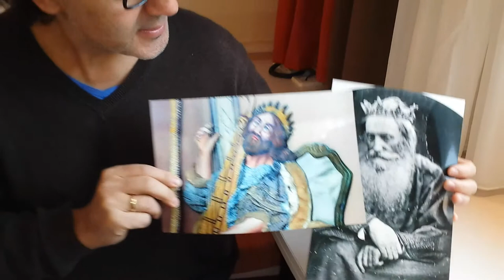Marco Toni Sailer als König David im Roadmovie: Und vorne hilft der liebe Gott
Drehbuch Ausschnitt mit Darmstadt Toni Sailer im Roadmovie:
"Und vorne hilft der liebe Gott"
mit Klopp, Alaba, Ujah, Didavi & Co